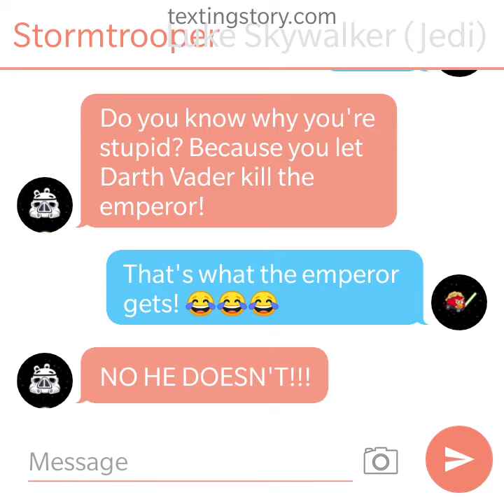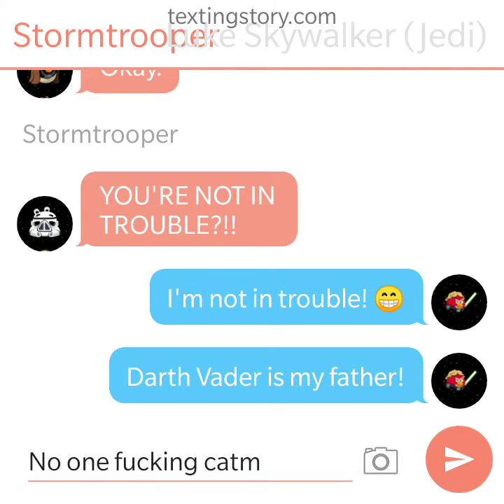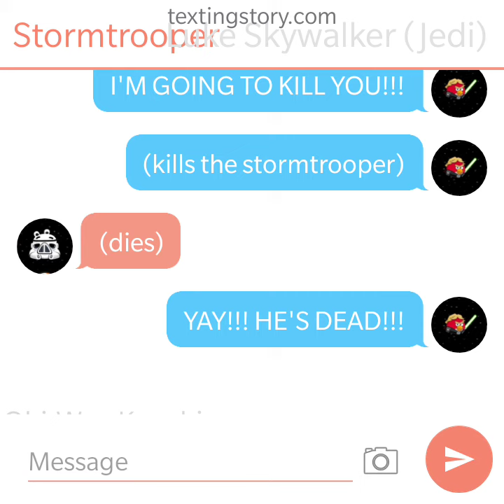RRF2019 TextingStory - Luke vs. Stormtrooper